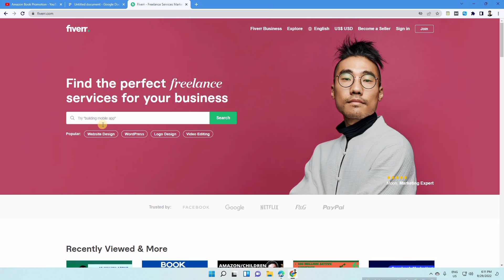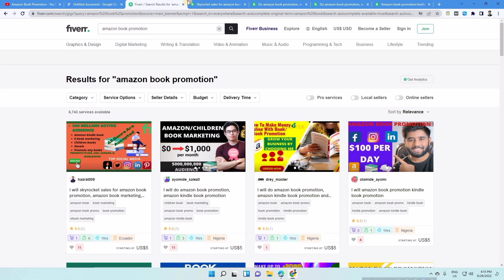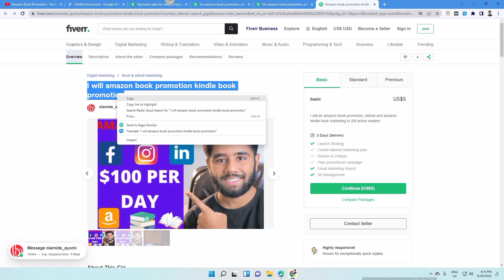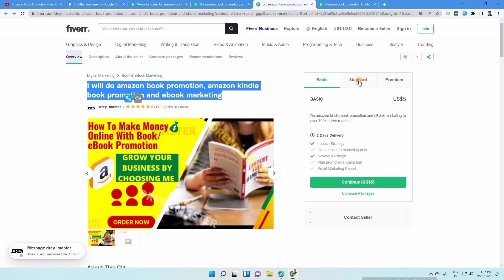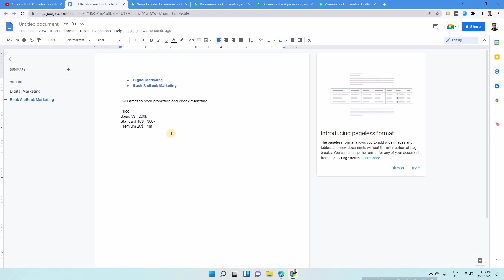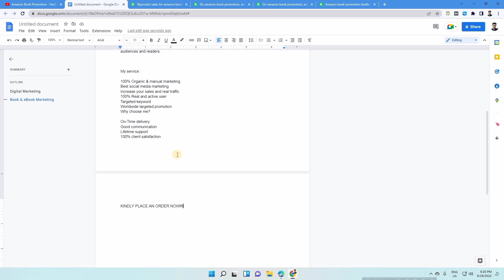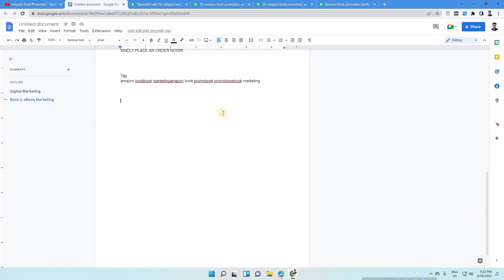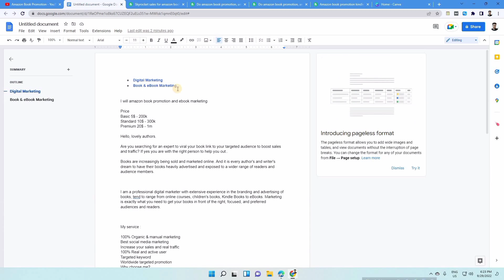Amazon Book Promotion & Marketing | Class-3 | Book Marketing Bangla Tutorial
আমরা ধারাবাহিকভাবে বুক মারকেটিং এর সকল ক্লাসগুলো আপলোড করবো। একদম ফ্রীতে ইন শা আল্লাহ সবকিছু শিখতে পারবেন। সবার কাছে একটা অনুরোধ, ভিডিওগুলো সবাই শেয়ার করে দিবেন।